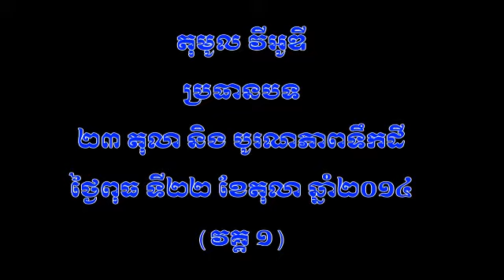តុមូលវីអូឌី ២៣តុលានិងបូរណភាពដែនដី វគ្គ១